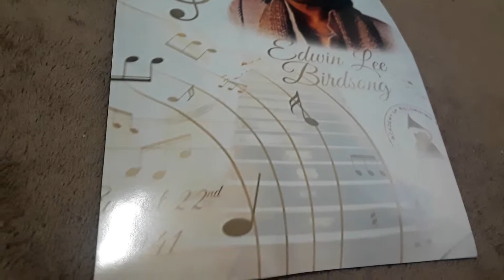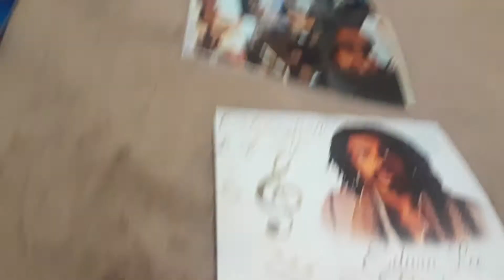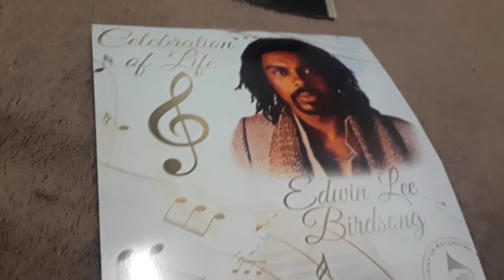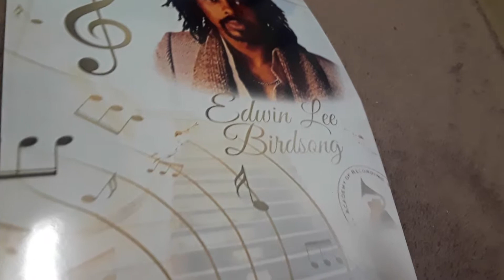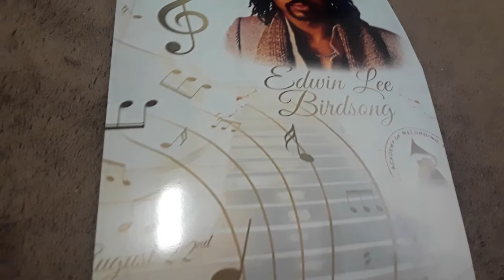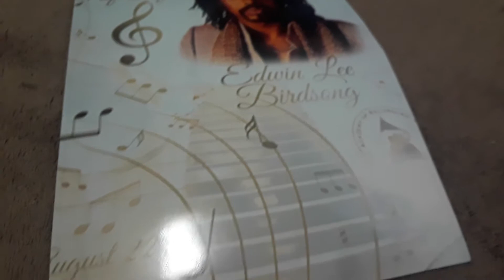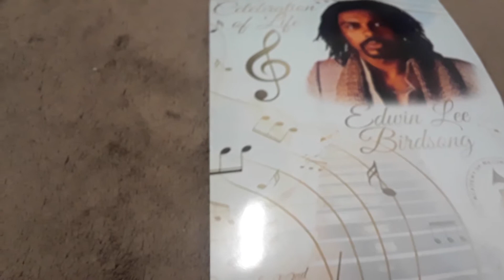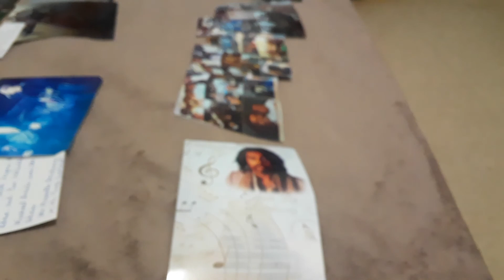Edwin Birdsong's Funeral in Pictures